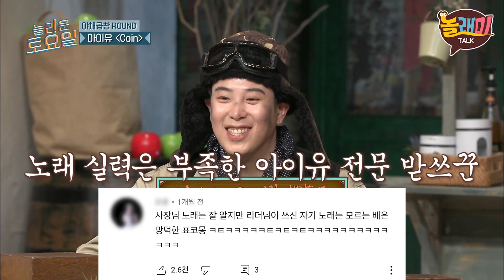/지코 출입금지/ 델루나 프론트맨 표지훈의 사회생활ㅣ댓글모음ㅣ놀래미톡 | CJ ENM 210424 방송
도레미와 함께하는 놀라운토요일
구독하쟈📌, 알림받쟈🔔, 읏쨔~!